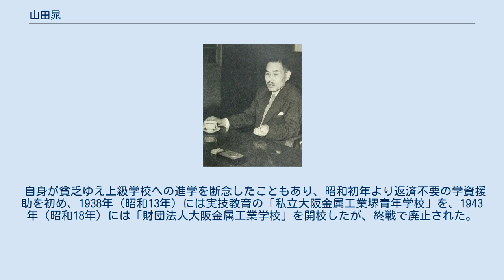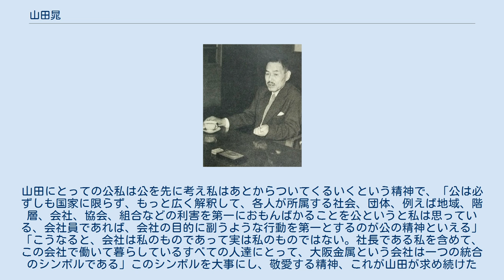山田晁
山田 晁（やまだ あきら、1884年（明治17年）11月12日 - 1973年（昭和48年）2月12日）は、日本の実業家。
1924年（大正13年）、後にダイキン工業となる合資会社大阪金属工業所を設立、初代社長を務めた。
フロン冷凍機技術とフッ素樹脂などを独自開発した事で知られ、ダイキンの主力となるエアコン開発の礎を築いた。
 1884年（明治17年）11月12日、山口県厚狭郡船木村（現：宇部市）に、かつて厚狭毛利家の家臣であった松田隆三の二男として出生したが、当時の松田家は裕福ではなかった。
 船木尋常高等小学校高等科2年終了後、一時漢方医の書生となったが、小倉で紙箱製造販売をしていた3歳年上の兄松田隆亮の誘いで小倉へ移り、2年間の受験勉強ののち福岡県立小倉工業学校機械科に入学した。
当時クラス最年長の18歳で、翌年からは特待生となり授業料は免除された。
 1907年（明治40年）3月卒業し、12月に志願兵として山口歩兵第42連隊に入営、その後少尉に任官後退役し、1909年（明治42年）大阪砲兵工廠に就職した。
この頃、陸軍では、作戦上装備の色を黒から褐色に変更したが、飯盒や水筒の褐色塗料が人体に有害であると判明し、大阪砲兵工廠には無害な褐色塗料の開発と塗り替えが命じられていた。
しかし工廠内での研究は難航していた。
この問題を知った松田晁は、専門外の化学分野であったにもかかわらず、府立図書館での文献調査や道修町の薬屋回りの末、褐色塗料の焼き付け塗装法や、さらに漆と練り合わせる混練機を考案し、飯盒の無害な褐色塗装を実現した。
その後も業績目覚ましく、33歳で工場長文官任用制度第1号となる薬莢工具工場長となった。
その間1912年（大正元年）11月、遠縁の山田圓治の長女安子と結婚し同家を継いで山田姓となった。
しかし、才能よりも学歴を重視する工廠の風習や、過労による健康障害、さらに入廠以来信頼を寄せていた上司の陸軍砲兵少佐・松井常三郎が既に退職していたこともあり、1919年（大正8年）8月大阪砲兵工廠を退職した。
しかし、この退職にあたり工廠は「小倉の老母に孝養を尽くしたい」との山田晁の意を酌み、神戸製鋼所門司工場への転職を斡旋してくれた。
 1919年（大正8年）8月神戸製鋼所に入社し、翌年1月門司工場へ転勤した。
この工場では銅関係の鋳物、板、管棒を生産しており、山田晁は管棒工場に配属された。
1921年（大正10年）7月23日には長男山田稔が生まれている。
山田晁はここでの約3年間の在職中、横型水圧機によるパイプの押し出し成功などの業績をあげた。
 大阪砲兵工廠での上司であった松井常三郎は当時東洋鑢（やすり）伸銅に取締役工務部長として勤務していたが、満洲の奉天兵工廠建設の指導に専念するため、その職を辞すことになり、彼は山田晁の東洋鑢伸銅入社を推薦した。
1922年（大正11年）9月神戸製鋼所を円満退社し、大阪市北区西野田大開町にあった東洋鑢伸銅に入社した。
同社は当時ヤスリと伸銅の二部門を持ち、山田晁は伸銅部に配属された。
ここで製造される型鍛造品は潜水艦の部品に大量に採用され、海軍の指定工場になっていた。
松井常三郎は山田晁の入社後まもなく退社し、山田晁は入社後1年で伸銅工場長となった。
また、奉天の松井からの調査依頼や照会が相次ぎ、山田晁は工廠時代の人脈を生かしてこれに十分応えることができたため、現地での松井の信用が高まり、松井の山田晁への信頼度も倍加した。
 1923年（大正12年）6月、中島飛行機製作所から「ニューポール」式飛行機の国産化に伴うエンジン冷却用ラジエーターチューブ製作の話が持ち込まれた。
この時ほとんどの重役は受注に反対したが、山田晁は強硬に受注を主張し「欠損が出ても会社に迷惑はかけない」と力説したため、「・・ただし責任はすべて山田がとる」との条件付きで受注が決定した。
直ちに難波新川3丁目661番地の休業中の魔法瓶工場を借り受け、陸軍造兵廠大阪工廠を退職した永田浅五郎を職長に迎え、専用工作機械の製作から始め、どうにか受注した30万本を納期までに完納できたが、コストが予定の2倍もかかり5000円もの大金を山田晁が負担することになった。
 1924年（大正13年）初め、2回目の注文があったのを機に独立を決意し、同年10月退社、10月25日、「合資会社大阪金属工業所」を設立した。
山田晁39歳であった。
事業目的は飛行機部品、主として放熱管および同...